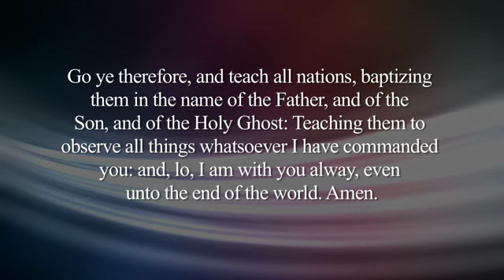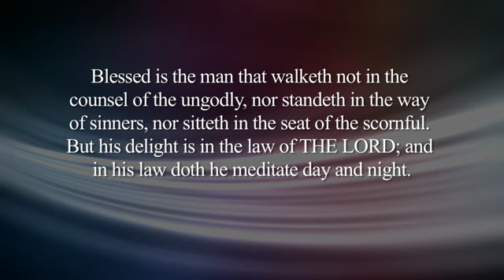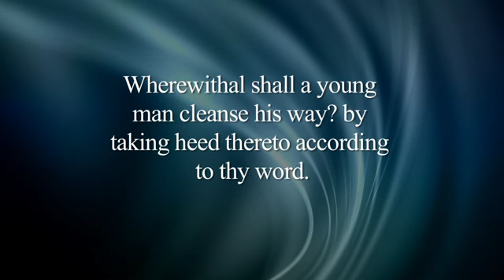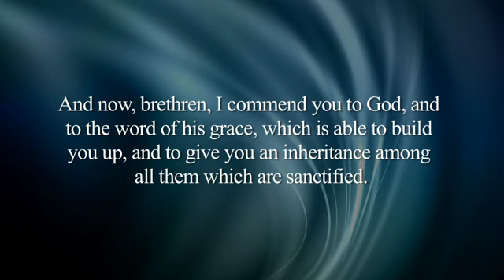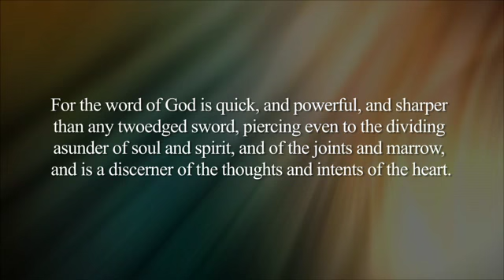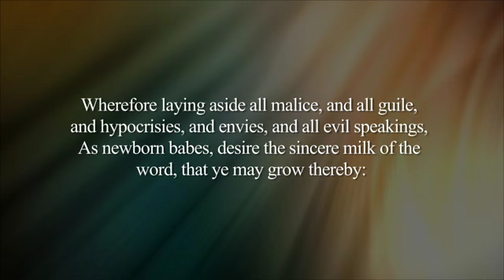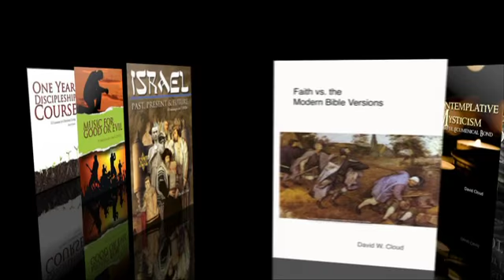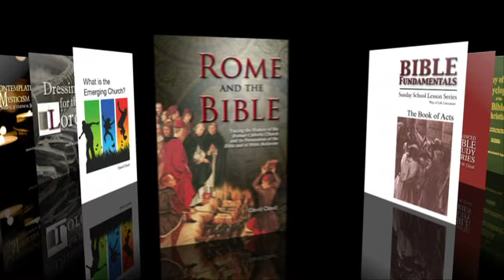Keeping The Kids Part 6.m4v